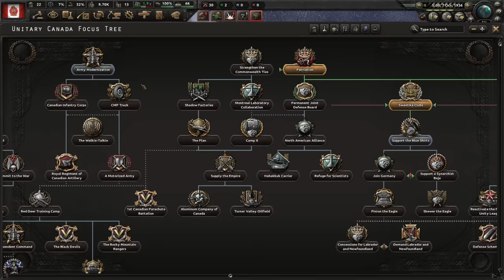Canada sucks, but a Disney villain might make it work...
In this entry in my A to Z series, Canada makes sure its 1812 all over again...